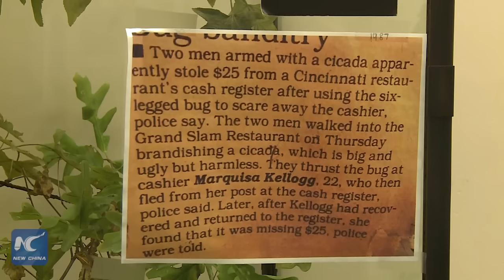The return of 17-year cicadas in northeastern U.S.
This summer, the wait is finally over for Brood V of 17-year cicadas. After a 17-year stay underground, they have finally come out and hatched in parts of the U.S. northeastern states. Here are some interesting facts about this insect.